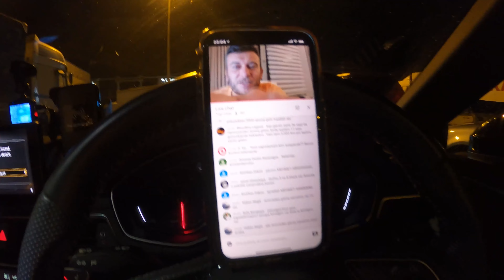SILA YOLU 2020 Audi A5 2017 Sportsback Yolculuğun ilk ayağı İngiltere - Almanya PART 1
SILA YOLU 2020 Yolculuğun ilk ayağı İngiltere - Almanya
Herkese merhaba arkadaşlar ben Yücel Ölmezkaya.
Bu videomuzda İngiltere Almanya ayağını gerçekleştirdim ve sizlere yol ve kendimle ilgili bilgiler verdim.
İyi seyirler.